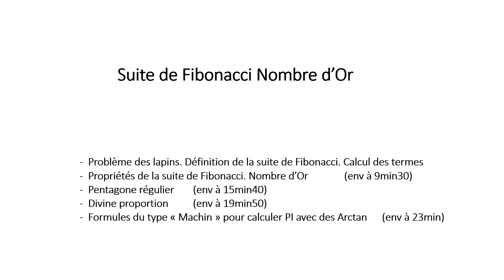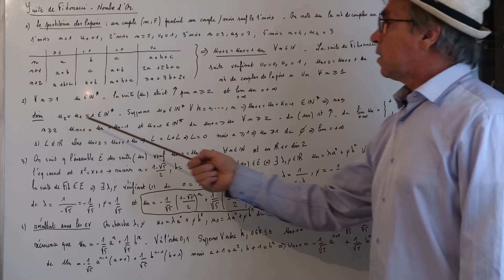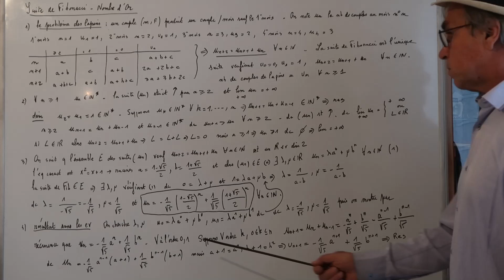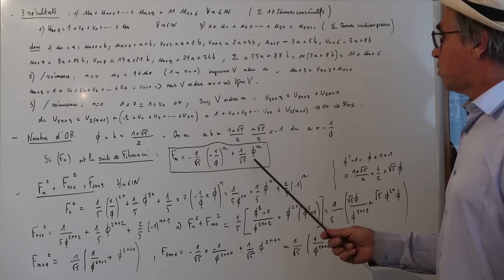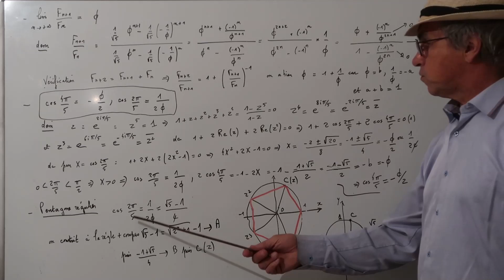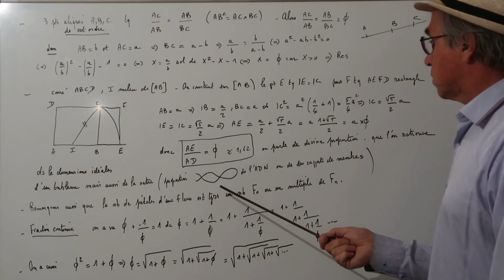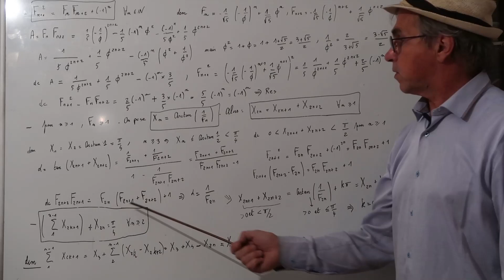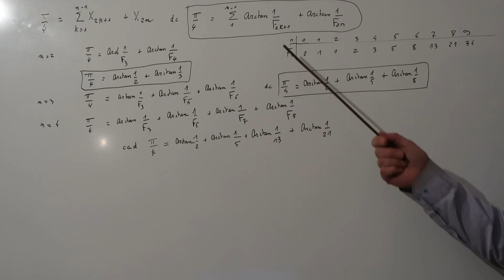CH97 Suite de Fibonacci et nombre d'or pentagone 1 / 1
Suite de Fibonacci, problème des lapins, récurrence, nombre d'or, pentagone régulier, PI/5, Formules de Machin, Arctan
Cours d'analyse. Mathématiques. Niveau Bac +2
Convient pour classes préparatoires  CPGE, MPSI, BCPST, , BTS et IUT , licence de mathématiques, préparation au CAPES, préparation à l'Agrégation